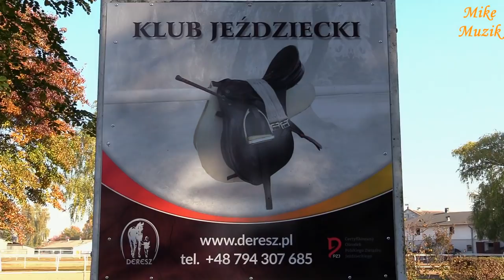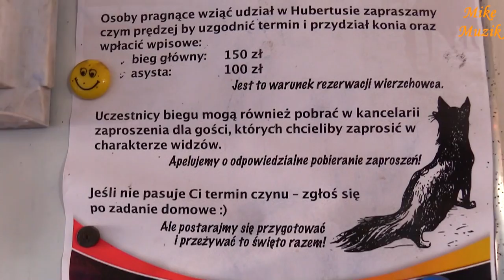Hubertus 2018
W Klubie Jeździeckim "Deresz" w Nowym Dworze koło Koronowa odbył się Hubertus.
Hubertowiny to święto myśliwych, leśników i jeźdźców. Organizowane przez jeźdźców na zakończenie sezonu, a przez myśliwych na początku sezonu polowania jesienno-zimowego, zwykle w okolicach 3 listopada. Nazwa pochodzi od świętego Huberta (patrona myśliwych i jeźdźców), którego wspomnienie liturgiczne w Kościele katolickim obchodzone jest właśnie 3 listopada.
Święto po raz pierwszy obchodzono około 1444 roku. Początkowo były to wielkie polowania.
W Polsce kult św. Huberta, nazywany hubertowinami lub hubertusem, sięga XVIII wieku. Z jego wprowadzeniem związane są dzieje dynastii władców saskich, którzy zasiadali na tronie polskim.
Z kolei w czasach II Rzeczypospolitej, pierwszym organizatorem polowań hubertowskich w Spale był prezydent Ignacy Mościcki. Odbyło się ono w 1930 roku 3 listopada.

In the Dander Club "Deresz" in Nowy Dwór near Koronów, Hubertus took place.
Hubertowina is a festival of hunters, foresters and riders. Organized by riders at the end of the season, and by hunters at the beginning of the autumn-winter hunting season, usually around November 3. The name comes from Saint Hubert (patron of hunters and riders), whose liturgical memory in the Catholic Church is celebrated on November 3.
The holiday was celebrated for the first time around 1444. Initially, it was a big hunt.
In Poland, the cult of Saint. Hubert, called hubertowinami or hubertusem, dates back to the eighteenth century. Its introduction is related to the dynasty of the Saxon rulers who sat on the Polish throne.
In turn during the Second Polish Republic, the first organizer of hubert hunting in Spała was President Ignacy Mościcki. It took place in 1930 on November 3.